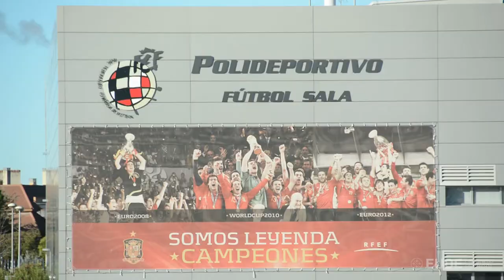Los alumnos de EUDE visitan a la Real Federación Española de Fútbol | EUDE Visitas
Los alumnos del MBA Presencial de la Convocatoria de Octubre 2017 tendrán ocasión de visitar durante la jornadas de los días 5 y 12 de de Diciembre las instalaciones de la RFEF en la Ciudad del Fútbol de Las Rozas (Madrid).

Durante la primera jornada, los alumnos del Grupo 1 han conocido los campos de entrenamiento que los distintos equipos de Fútbol y Fútbol Sala españoles utilizan para la preparación de sus compromisos internacionales; el hotel de descanso donde los jugadores se alojan en esos días; los vestuarios con las taquillas personalizadas de cada uno de los jugadores y por supuesto el Museo de Selección Española que nos ha permitido conocer la historia de  "La Roja" y donde hemos finalizado tan agradable y deportiva jornada, haciéndonos fotos con las dos Copas de Europa y la Copa del Mundo ganadas por nuestra selección durante los últimos años del presente siglo.

La visita no se ha centrado solo en aspectos deportivos, pues José Moya que nos ha acompañado durante la visita, nos ha contado la importante gestión que desde la RFEF se ha tenido que realizar para que tan increíbles instalaciones sean rentables y sostenibles.

Por el interés que genera el fútbol entre muchos de nuestros alumnos, nos hemos despedido con la promesa de volver con nuevos grupos.